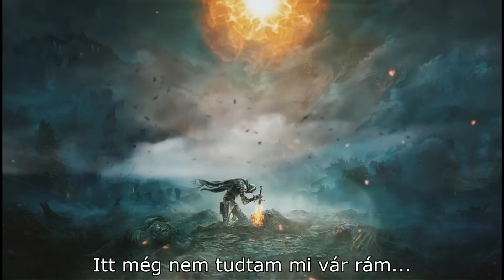Elden Ring - 10.rész - A Kerekasztal Erődje!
Halihó!

A 3. felvétel középső harmadát is feldolgoztam. Még jó amúgy, hogy ebbe belefogtam, mert animét nézni semmi életkedvem nincsen a Natsume Yuujinchou óta, akkora űrt hagyott maga után... :'D

Csatlakozhatsz a Discord szerverünkhöz, ahol minden egyes új videóm/elinduló streamem után értesítő van, meg amúgy nagyon jó a csapat összességében, sokan aktívak, szóval nyugodtan tegyél egy próbát

Továbbá van egy MyAnimeList-es klubbunk is most már, "A Boinátor" néven!